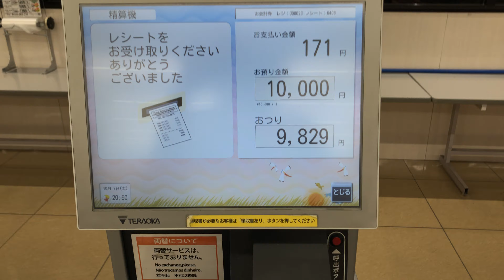【名古屋市 名東区】フェルナ 富が丘店 セミセルフレジ